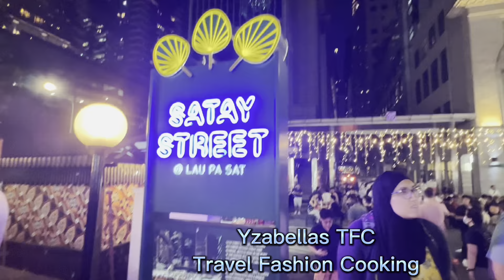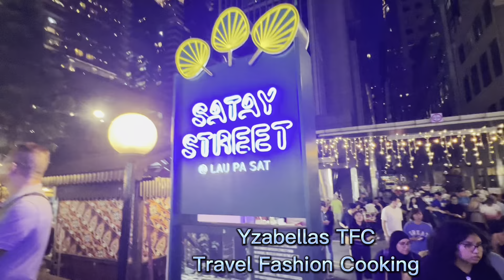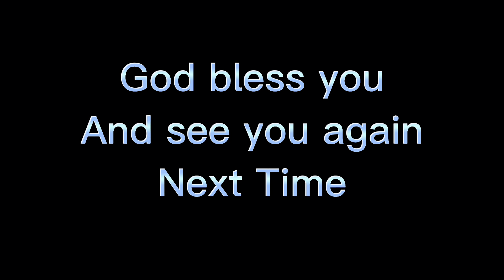FAMOUS STREET BBQ IN SINGAPORE🇸🇬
One of the Famous Street BBQ in Singapore is located at Lau Pasat at Boon tay Street,we’re a lot of people go there to have local grilled satay and seafoods.